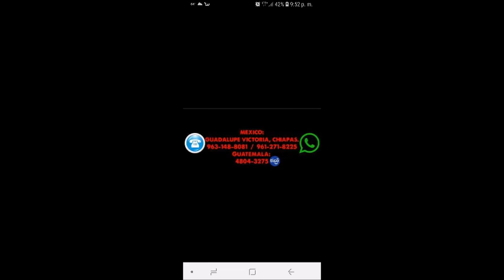LEJOS DE MI TIERRA- NPB POSEEDORES DEL TALENTO DE CHIAPAS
ES UN TEMA DEDICADO A TODOS QUIENES SE ENCUENTRAN LEJOS DE SU TIERRA QUE LOS VIO NACER DE PARTE DEL GRUPO CHIAPANECO DE NOMBRE POSEEDORES DEL TALENTO,SALUDOS HASTA LOS ESTADOS UNIDOS,ANIMO RAZA VUELVAN PRONTO.